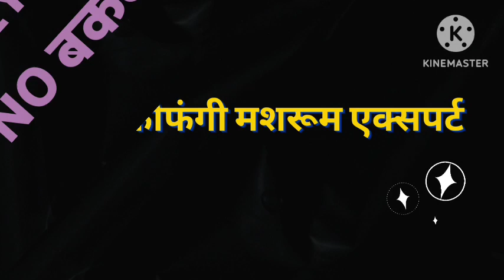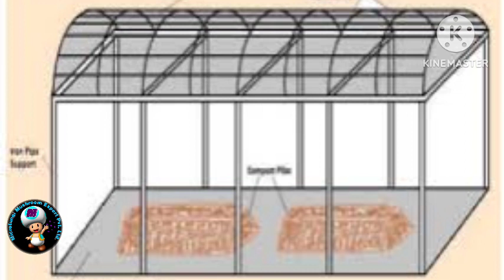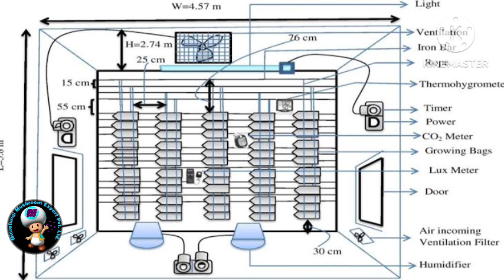Complete Information on Mushroom Farming Business in Hindi - मशरूम बिज़नेस ज्ञान - पूंजी, लाभ, प्लान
Mushroom Business 2023: सिर्फ 5 से 6 हजार रुपए में शुरू करें मशरूम का  बिजनेस, हर महीने होगी मोटी कमाई

देशभर में फैले कोरोना की वजह से कई लोगों का रोजगार छिन चुका है. अगर आप भी इस समस्या से परेशान हैं और किसी बिजनेस से अच्छी कमाई करना चाहते हैं, तो आज हम आपके लिए एक ऐसा बिजनेस आइडिया (Business Idea) लेकर आए हैं, जिसे आप सिर्फ 5 हजार रुपए की लागत में शुरू कर सकते हैं.

देशभर में फैले कोरोना की वजह से कई लोगों को अपनी नौकरियों से हाथ धोने पढ़े. अगर आप भी इस समस्या से परेशान हैं और घर बैठे किसी बिजनेस से अच्छी कमाई करना चाहते हैं, तो आज हम आपके लिए एक ऐसा बिजनेस आइडिया (Business Idea) लेकर आए हैं.

जिसे आप सिर्फ 5 हजार रुपए की लागत में शुरू कर सकते हैं. खास बात है कि इस बिजनेस को घर में आसानी से शुरू किया जा सकता है. एक और  खास बात ये है कि इस बिजनेस में आपको ज्यादा संसाधनों की जरूरत नहीं पड़ेगी, तो आइए जानते हैं इस बिजनेस के बारे में विस्तार से...

बिजनेस आइडिया (Business Idea)

देश में छोटे से लेकर बड़े स्तर पर मशरूम फार्मिंग (Mushroom Farming) की जाती है. आप मशरूम फार्मिंग करके हर महीने काफी अच्छी कमाई कर सकते हैं.

इसके लिए आपको बहुत ज्यादा लागत लगाने की ज़रूरत भी नहीं है.

आप मशरूम फार्मिंग का बिजनेस (Mushroom Farming Business) सिर्फ एक कमरे से भी शुरू कर सकते हैं. इसके लिए आपको सिर्फ 5 से 6 हजार रुपए की ज़रूरत होगी.

*Mushroom Cultivation Training*, *Mushroom Spawn (seeds)*, *Mushroom Products*, *Mushroom Turnkey Projects*, *Mushroom Chemical*~ ~*Medicine* ~*Machineries and Equipments*, *Dry and fresh mushroom buyback* #(tc apply) *Oyster Mushroom*, *Milky Mushroom*, *Paddy Straw Mushroom*, *Button Mushroom*, *Shitake Mushroom* and *Ganoderma Mushroom* etc.
*Google Map*

Microfungi Mushroom Expert Pvt. Ltd.